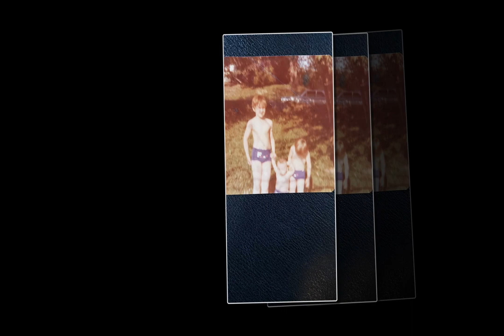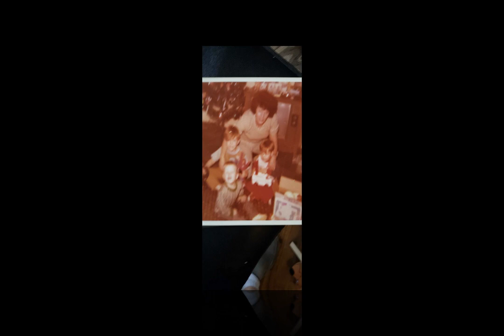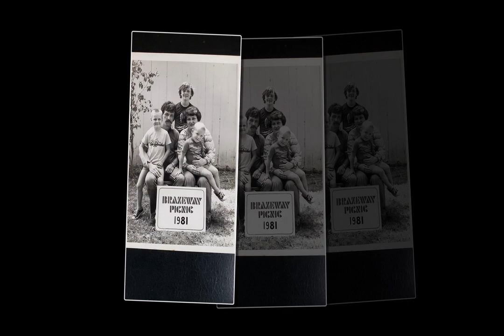Timothy "Reddog" Mohler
Timothy "Reddog" Mohler, age 53, of Adrian, MI, passed away, July 25, 2022 He was born May 11, 1969, in Richmond, Indiana.  Reddog was an accomplished tattoo artist. He loved to paint, hunt and doing taxidermy. He enjoyed riding his motorcycle and spending time with his friends.  He is survived by his children, Dale (Keegan) Mohler, Sarah Ohm, Lori Haley, Marsha Reese, Dereka Walper and Jason Walper; thirty grandchildren; three great grandchildren; his parents who raised him, Jerry Mohler & Luella Stevens; his siblings, Bobby Mosier, John (Claudette) Osmer, Stanley Mohler, Annette (Doug) Goold, Jerry Mohler III and Richard Mohler; and numerous nieces and nephews.  He was preceded in death by his birth parents, Belinda Fox & Stanley Leroy Johnson; daughter, Krystal Mohler; grandparents, Jeanette Huff and Jasper "Shorty" Milton Seifer; uncle, George Milton Seifer, aunt, Juanita Harper; and close friends, Danny Dopp, Shakey Duncan and Jamie Garland.  Funeral Services will be held 5:00 PM Saturday, July 30, 2022, at J. Gilbert Purse Funeral Home, 2959 N. Adrian Hwy, Adrian, MI. Visitation will also be on Saturday from 1:00 PM until the time of service at J. Gilbert Purse Funeral Home, Adrian, MI.